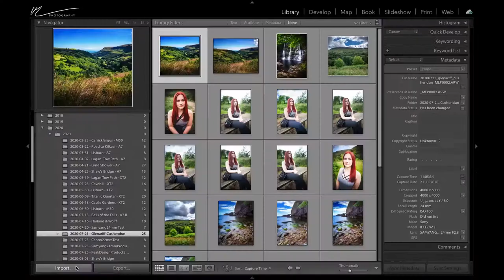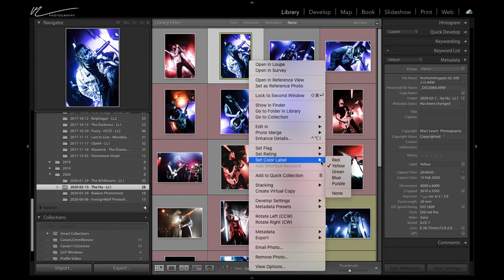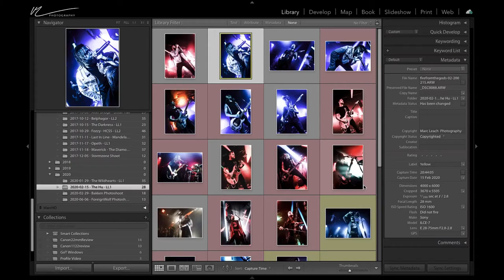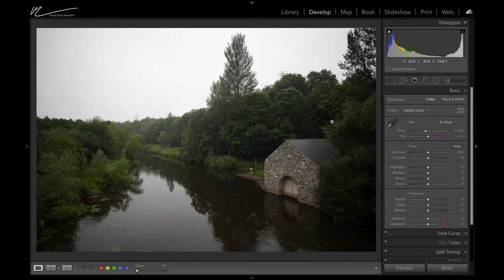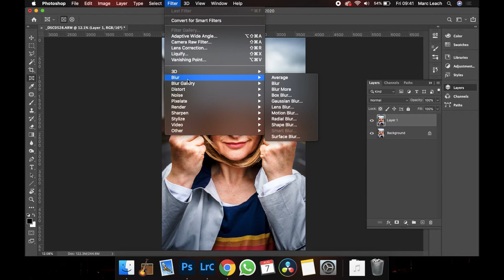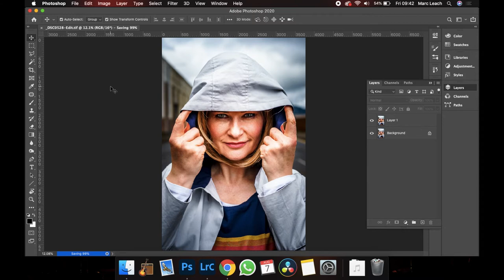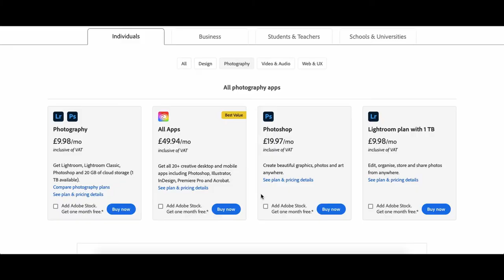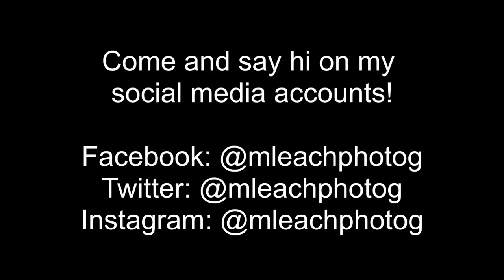5 Reasons Why You SHOULD Use... ADOBE LIGHTROOM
There are so many editing softwares out there, but which one is the right one to use? Join me in my new weekly series, where I give five reasons why you should use a certain one. Kicking off the series is of course, my personal favourite, Adobe Lightroom.

Equipment used:
Video camera - Canon M50
Video lens - Canon EF-M 22mm f2.0
Tripod - Manfrotto Elements w/ Manfrotto 391RC2 head
Light - Rotolight Neo 2 w/ Neewer 32" octagonal soft box adapter
Microphone - Gyvazla Lav Mic into a Sony KD-PX470 Recorder
Video edit - Da Vinci Resolve 16